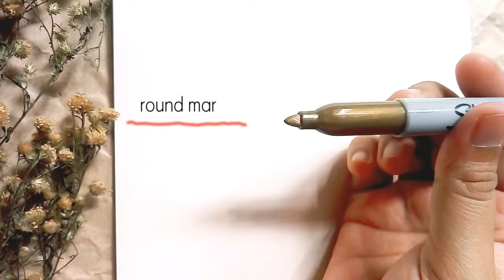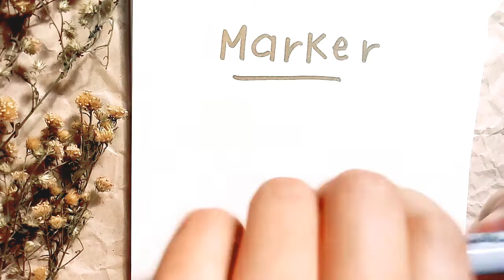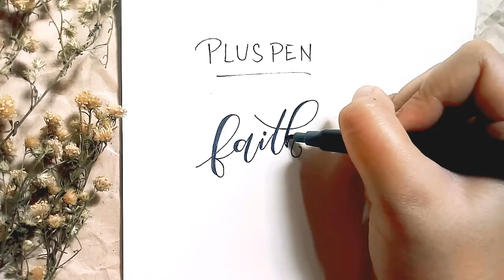FAUX CALLIGRAPHY FOR BEGINNER (No brushpen, No worries!) | Nics Art